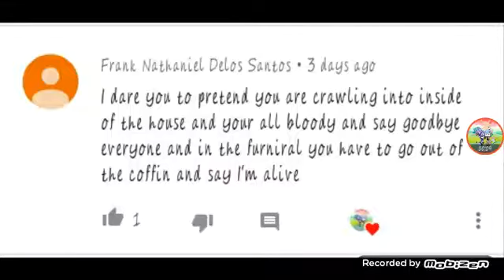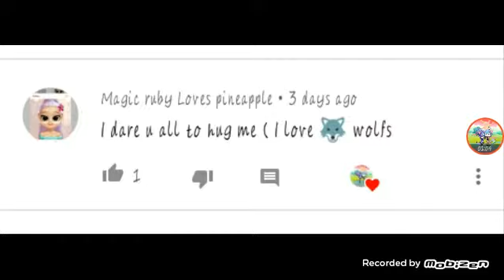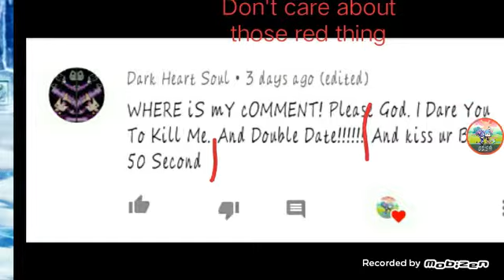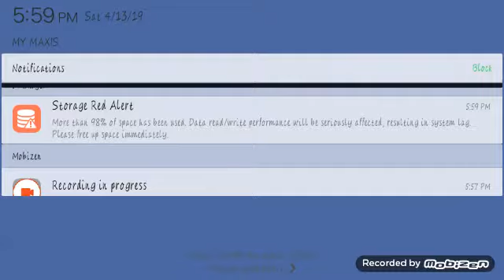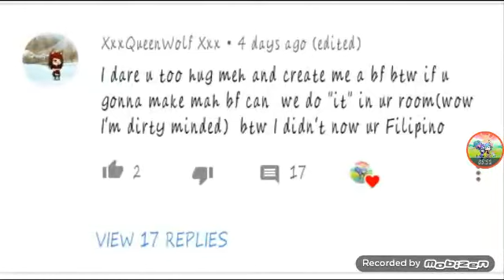-Dare videoTwT-(comment if u want part two, and give more dares)